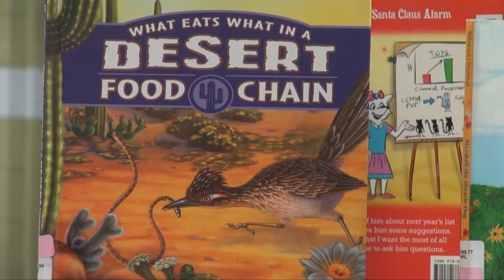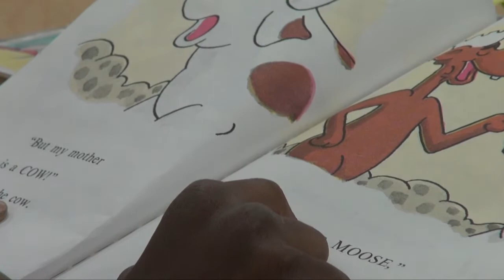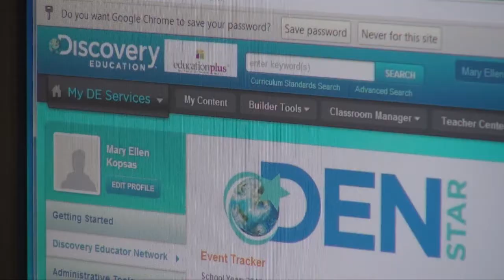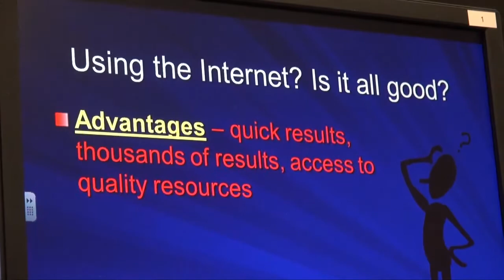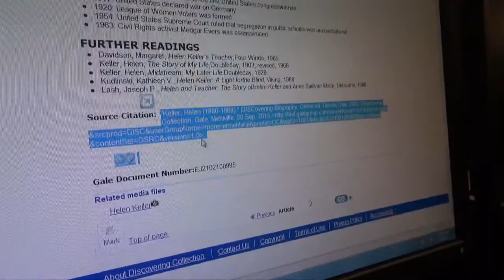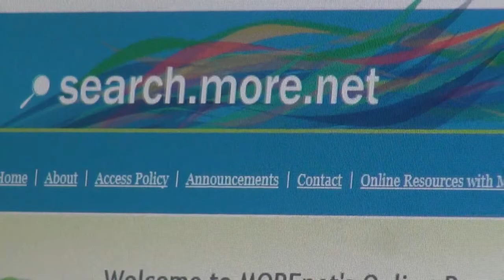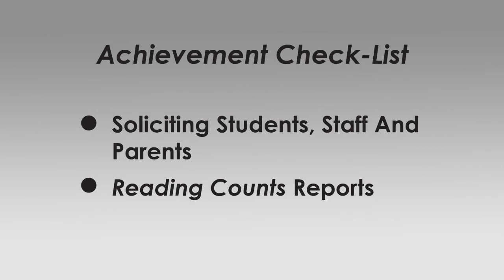Alicia Landers board presentation-2 March 2014